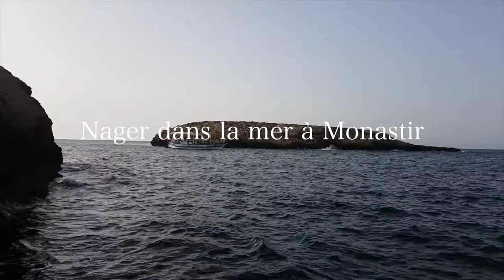Faire de la plongée sous-marine à Monastir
On peut y faire de la plongée dans une île sur les cotes de Monastir avec un simple masque. Suivez le guide les images sur les hauteurs de l'île. C'est un endroit amusant et mieux que la plage de Monastir.